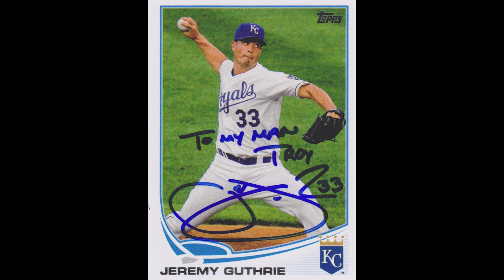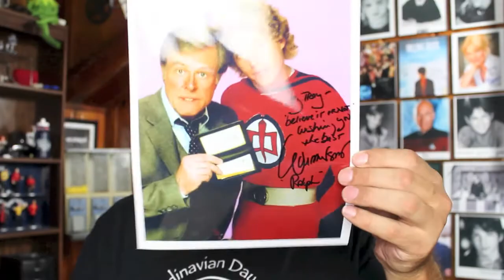TTM Autographs - 08/19/2013: Believe It Or Not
3 TTM mail day with 4 items... here we go! Juan Berenguer of the Minnesota Twins signed 1/1 in 75 days, while Jeremy Guthrie of the KC Royals signed 2/3 in 137 days.  Big TTM is an 8x10 of Bill Katt from The Greatest American Hero coming in at 292 days!  Wow! This was one I really wanted, but thought I would never see the day.  Plus I got a note on my letter!  Very cool.